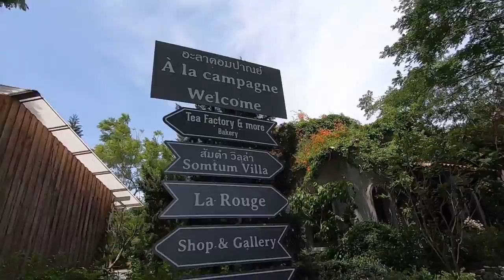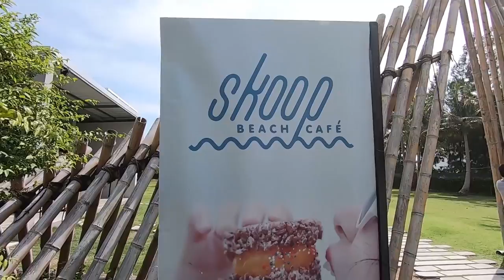กิน เที่ยว พักผ่อน ชิลๆ ที่พัทยากับแฟน